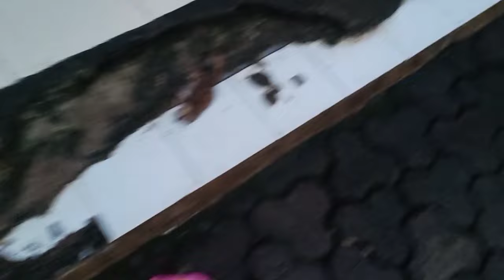DUA EKOR SUGAR GLIDER DI MAKAN BIAWAK JUMBO